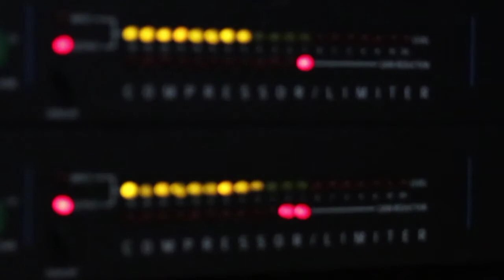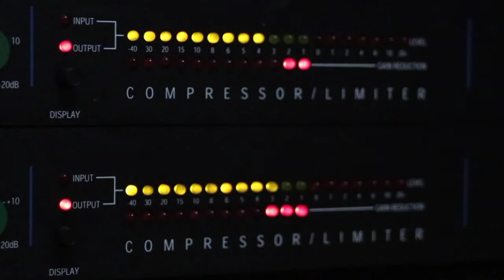MUSIK NOCOPYRIGHT RAFFA AFFAR CINTA SAMPAI DISINI ‼️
Listen to Raffa Affar - Cinta Sampai Mati by Botram Media Entertainment on SoundCloud